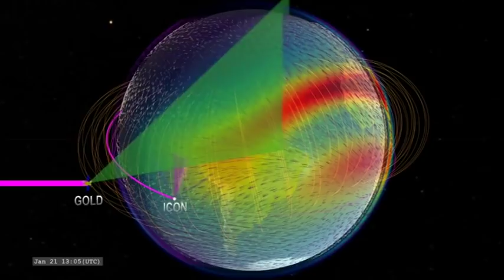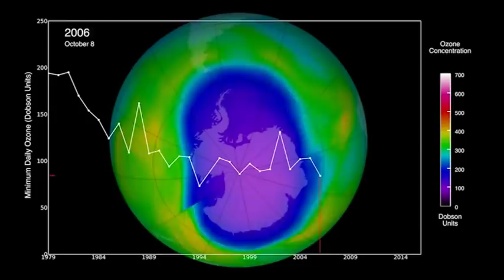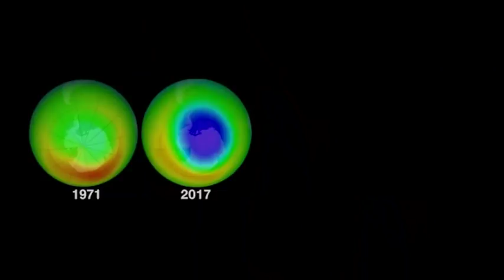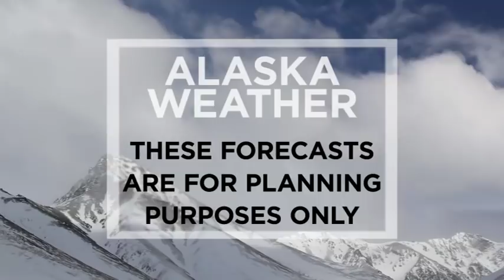December 19th, 2018 - Alaska Weather